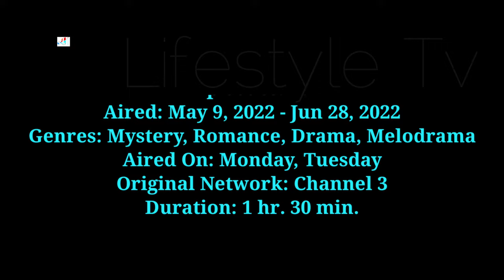Love and Deception Thai Drama Cast Real Name & Ages || Sirin Preediyanon, Puen Khanin Chobpradit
Love and Deception 2022 Thai Drama Real Cast Name & Ages || Sirin Preediyanon, Khanin Chobpradit, Deaw Suriyon, Stephanie Lerce, Trinnaya Morson, Daran Thitakawin, คณิน ชอบประดิถ, ศิรินทร์ ปรีดียานนท์

Drama: Love and Deception
Native Title: รตีลวง
Also Known As: Rati Luang , Ratee Luang
Director: Anuwat Thanomrod
Screenwriter: Dolkamol Sattatip
Genres: Mystery, Romance, Drama, Melodrama
Country: Thailand
Episodes: 16
Aired: May 9, 2022 - Jun 28, 2022
Aired On: Monday, Tuesday
Original Network: Channel 3
Duration: 1 hr. 30 min.

~~ Adapted from the novel "Mon Kammatep" by Orasa Tossanut.

The sudden and mysterious demise of his father Phipop leads Pithai to discover that his wife Kamolthip was in fact his father's lover, and therefore a prime suspect in his death. To escape she runs off with another man and Pithai begins to blame Chadathan, her younger sister who has always had a secret crush on him. She soon finds herself in a love trap with Pithai that binds them together, but will they ever be able to escape the cycle of love, revenge, and pain?

Turkish Translated